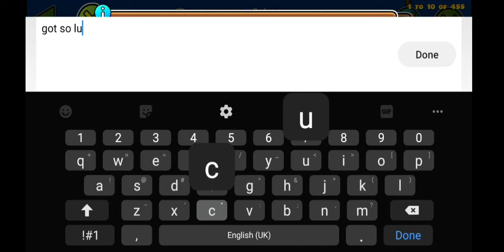Garbage Collection #107: Cloudy Wolrdy (5*) by Jeyzor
got super lucky through this garbage thats the only reason I liked